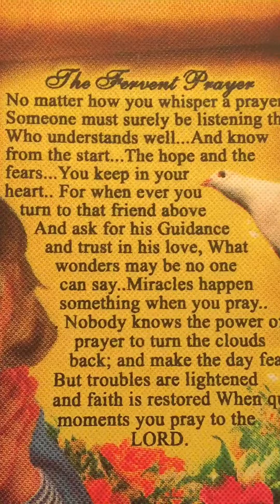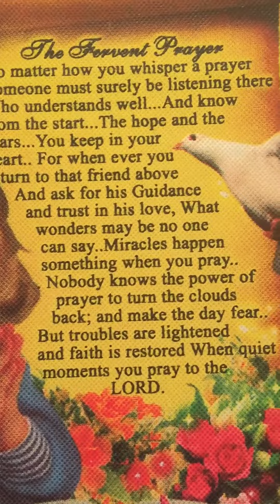My fervent prayers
My fervent prayers.  We need to pray. We need to be always connected to Him.